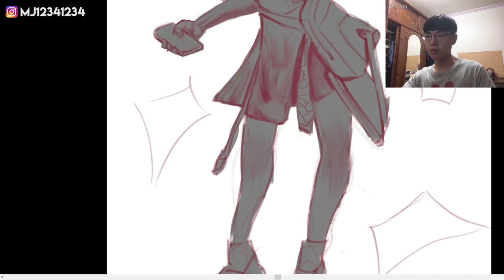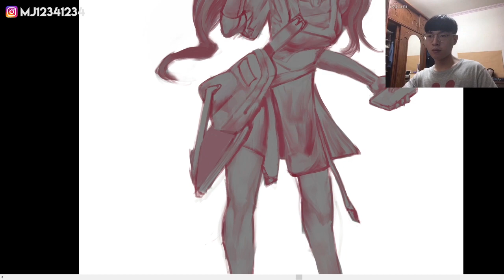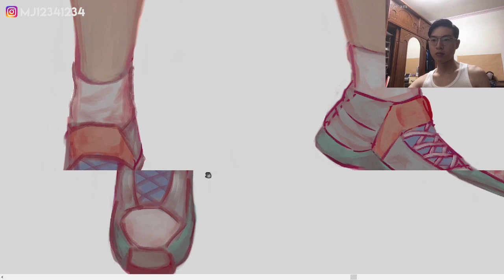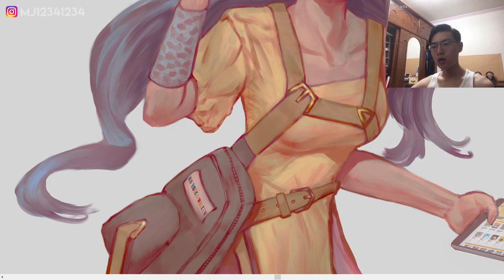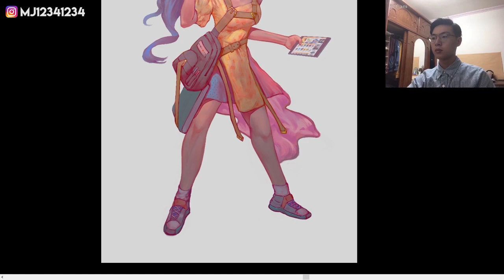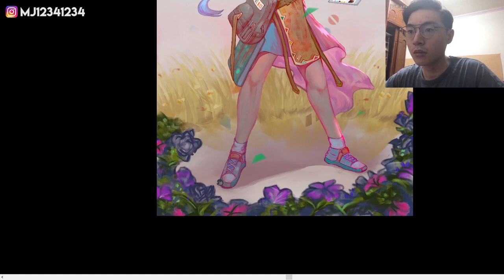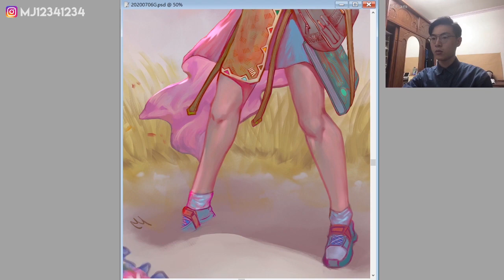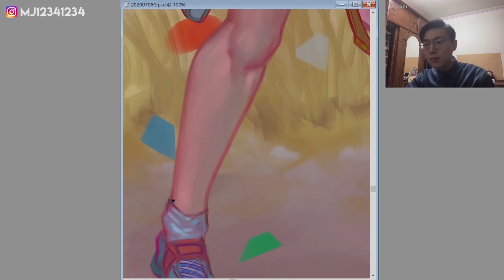Digital Painting Vlog #5 | Mitler #9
This one is for the competition, took me almost 20 days to finish. The process recording is not complete, please excuse me and hope you enjoy the video!
(Please note that this is not a tutorial or something like that, it's just a painting process vlog.)